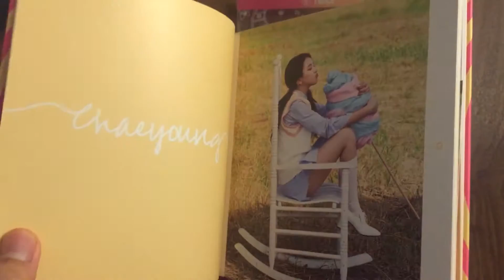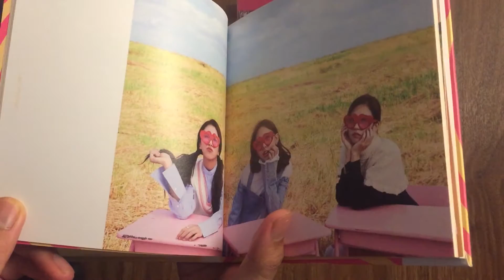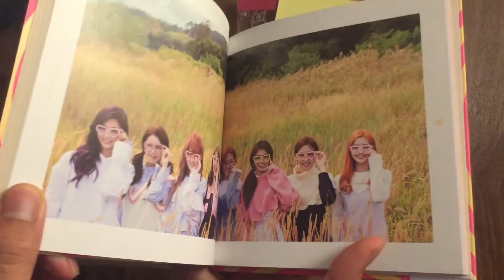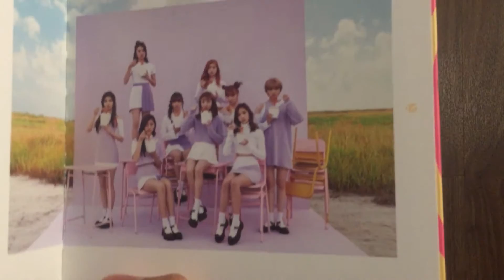TWICE(트와이스) "TWICEcoaster : LANE 1" ALBUM Ver A. Unboxing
TWICE 3rd Mini Album
"TWICEcoaster : LANE 1"